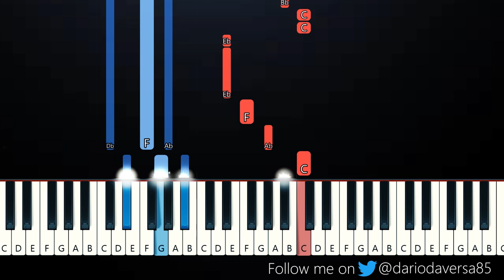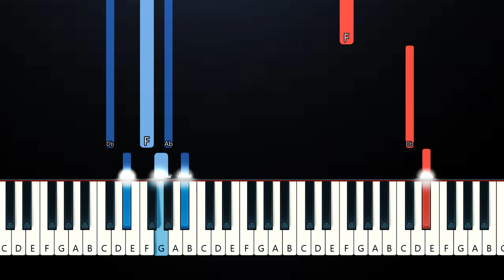Baby Queen - Colours Of You (Piano Tutorial)